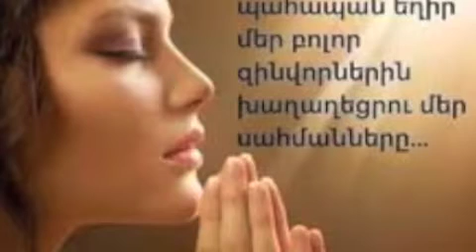TER VOGORMYA-ALLINSTRUMENTS BY-HAKOP-GALADJIAN- vokal by-NARGIZ-AKLYAN